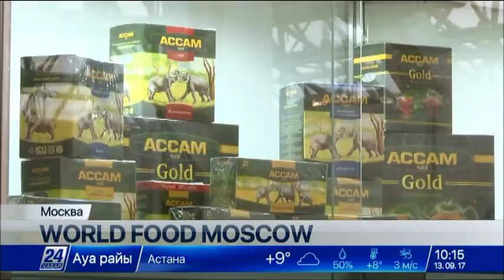Казахстанские продукты становятся популярны в России